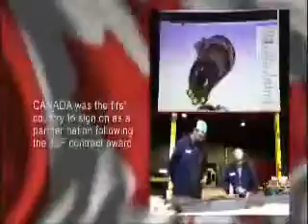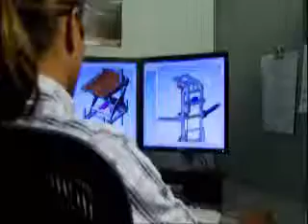Aircraft Manufacturing with Lockheed Martin and Handling Specialty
Handling Specialty is featured in this clip from the Lockheed Martin "Joint Strike Fighter F-35 Update, 3rd Quarter 2008".  It describes the role Handling Specialty plays in the Joint Strike Fighter Program (JSF).  Handling Specialty supplied Lockheed Martin with wing assembly vertical workstations.